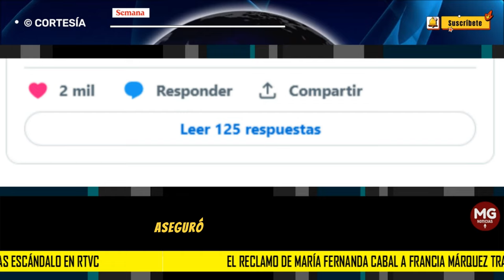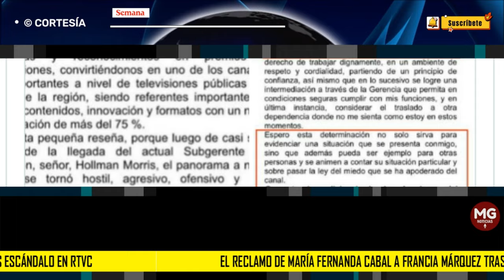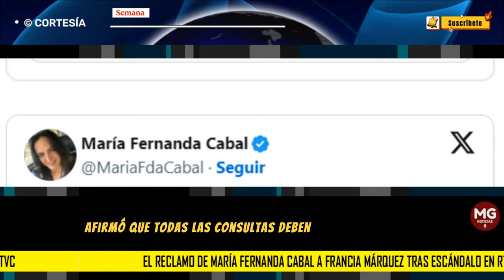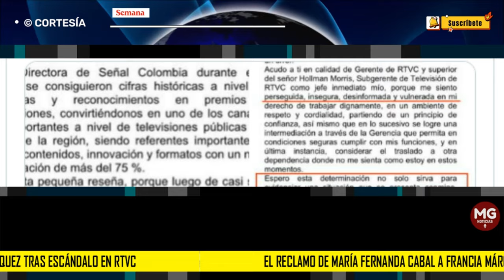📢 EL RECLAMO DE MARIA FERNANDA CABAL A FRANCIA MÁRQUEZ TRAS ESCÁNDALO EN RTVC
“¿Dónde está el Ministerio de la Igualdad de Francia Márquez? ¿dónde las que apoyan el gobierno del “Cambio” protestando contra esta actitud reprochable que denuncian en contra el subgerente de RTVC? Parece que la izquierda es muy selectiva a la hora de solidarizarse. No se puede permitir el maltrato a nadie”, dijo Cabal en la red social X, anteriormente Twitter.
SEMANA